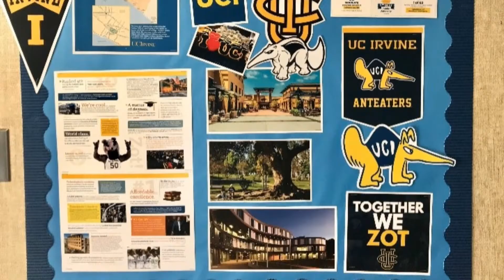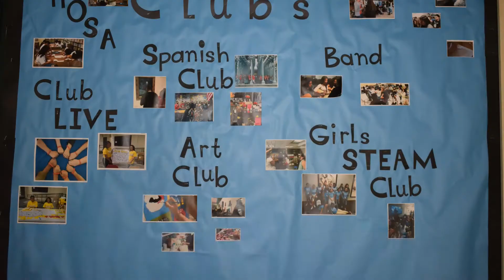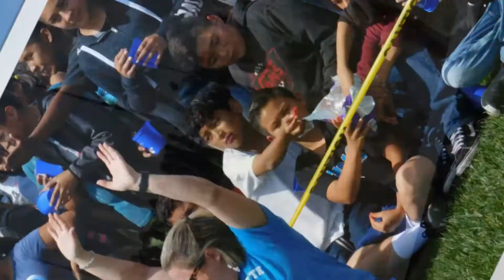2017-18 Badger Springs Highlights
Join Principal Jason Barney, and the BSMS community, as you enjoy this video highlighting the many amazing events held at Badger Springs Middle School this year.